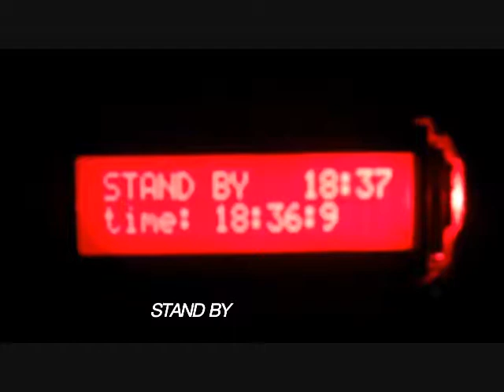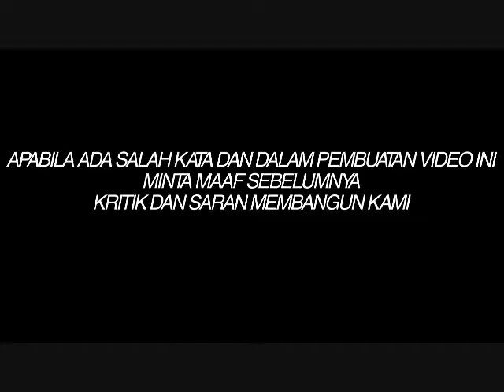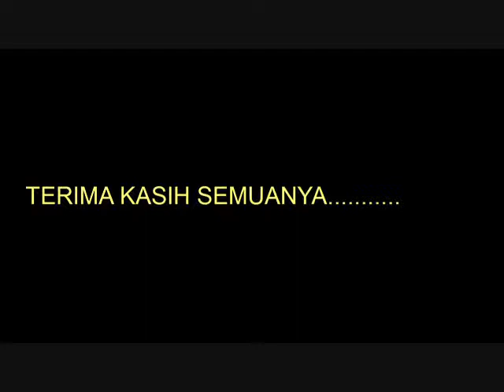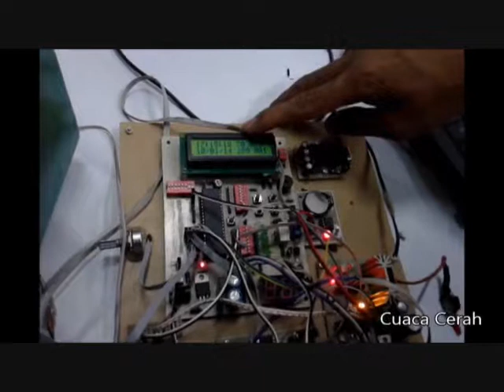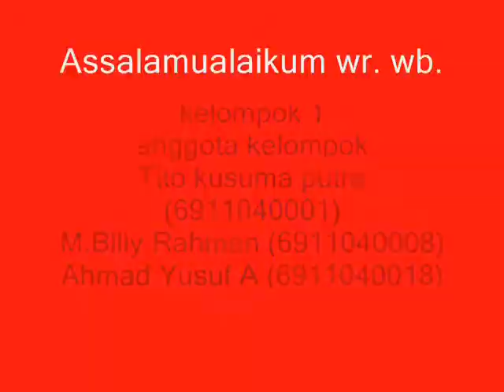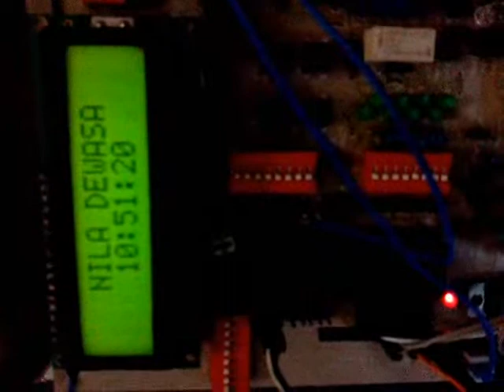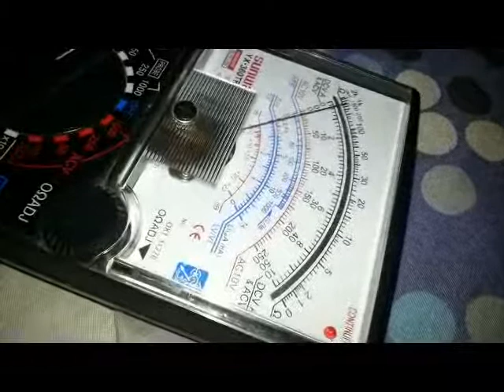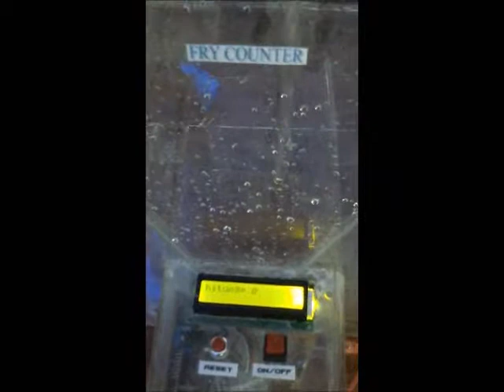Student Automation and Robotic Projects (Marine)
This video show some works of student project on my lectures (Practicum Automation and Robotic) in Automation Engineering Program Study, Shipbuilding Institute of Polytechnic Surabaya (SHIPS/PPNS). The subject: Marine Innovation Technology